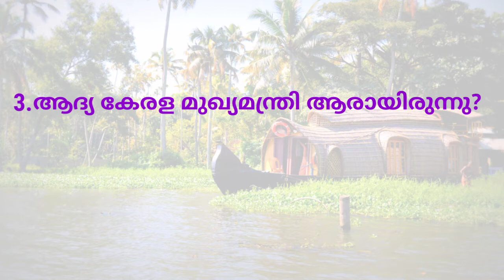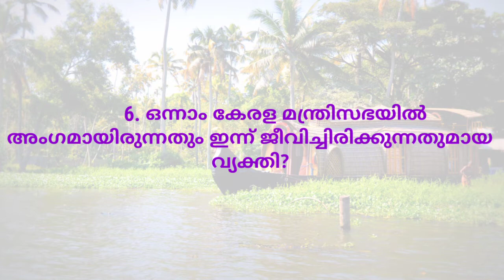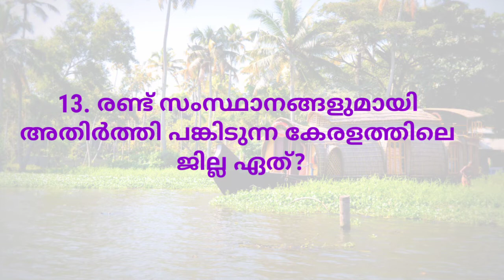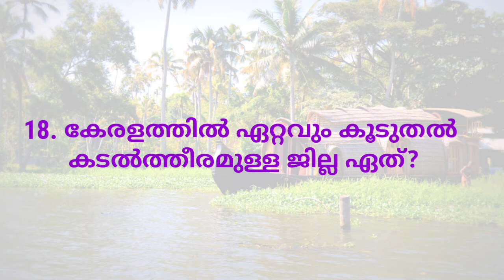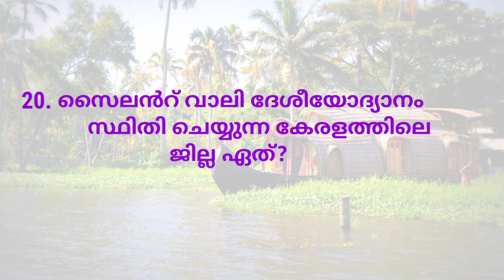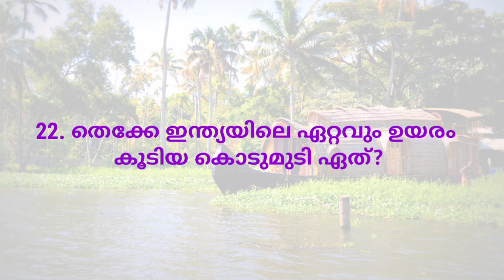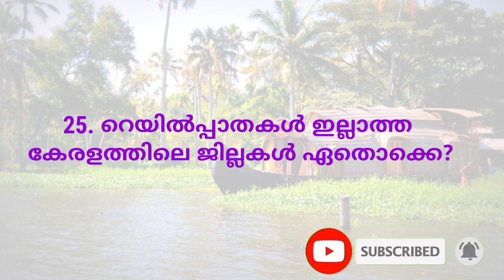കേരളപ്പിറവി ദിന ക്വിസ് |KERALA QUIZ 2020|LP/UP/HS/HSS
കേരളപ്പിറവി ദിനത്തോടനുബന്ധിച്ച് നടത്തപ്പെടുന്ന ക്വിസ് മത്സരങ്ങൾക്ക് ഉപകാരപ്പെടുന്ന വീഡിയോ .
Kerala piravi quiz
Kerala quiz 2020
Kerala quiz new
Kerala piravi dina quiz malayalam
കേരള പിറവി ക്വിസ് ,കേരള ക്വിസ്
kerala piravi quiz lp,kerala piravi quiz up,kerala piravi quiz ha,kerala piravi quiz hss
kerala facts
kerala piravi quiz new
kerala quiz 2020